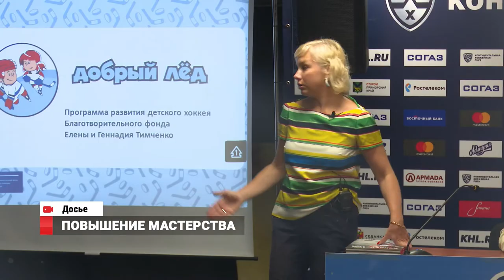Новости спорта от 18.04.17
Футбольный клуб "Луч-Энергия" впервые за последний месяц проиграл своему сопернику. Череду ничейных результатов прервал московский "Спартак-2", который буквально разгромил приморцев. Волейболистки "Приморочки" тоже уступили своему противнику, однако, накопив внушительный багаж очков, заведомо стали серебряными призерами чемпионата.